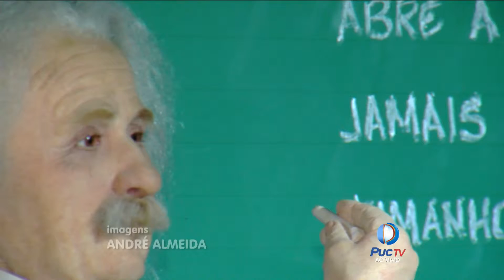TJ GOIÁS Exposição de cera 27 05 2016